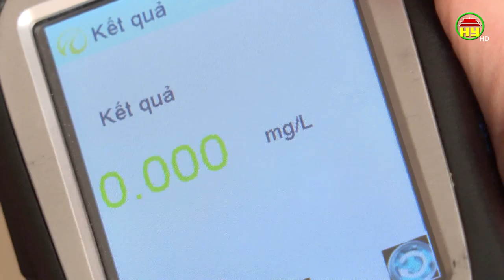Tăng cường xử phạt người lái xe vi phạm nồng độ cồn